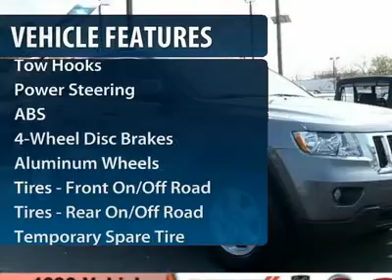2012 JEEP GRAND CHEROKEE Cherry Hill, NJ 07884R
2012 JEEP GRAND CHEROKEE Cherry Hill, NJ
Stock

Pick up this Mineral Gray Metallic 2012 Jeep Grand Cherokee, available today. Featuring automatic transmission, it has 12934 miles. This could be the one you've been searching for.